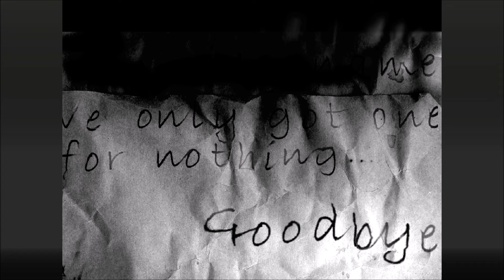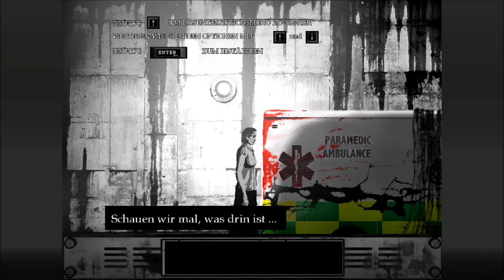THE CAT LADY # 1 - Der Selbstmord! [Deutsch/Horror Let's Play]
THE CAT LADY ist ein Indie Psycho Horror Game von
Harvester Games / Screen 7. In dem Game spielen wir die Hauptfigur Susan Ashworth  eine 40 Jährige Alleinstehende Frau die Selbstmord begeht! Sie hofft auf eine bessere Zukunft da Sie außer ihren Katzen niemanden hinterlässt der es kümmern würde was mit ihr geschieht! Doch es kommt alles anders! Sie bekommt die Aufgabe 5 Fremde Menschen von der Welt zu entfernen! Ist Susan jetzt ein Todesengel?! Diese Begegnungen werden alles verändern!!!
Psycho Horror, Indie Game von Harvester Games / Screen 7  [2012]